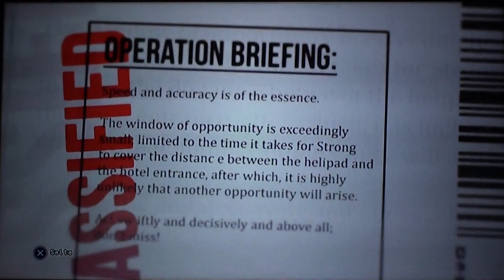Hitman Sniper Challenge menù e walkthrough ITA [MUR]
Ecco un video in cui mostro questo piccolo gioiello da intrattenimento.